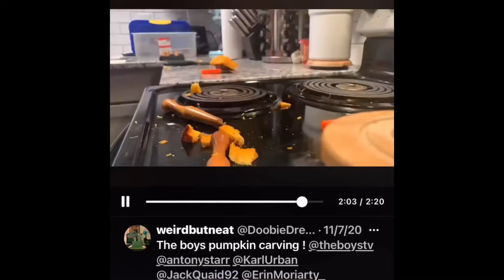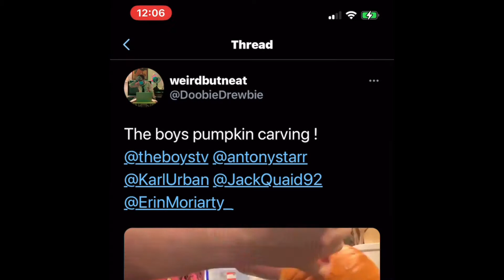The Boys Season 3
Speculation and conjecture about the boys season 3